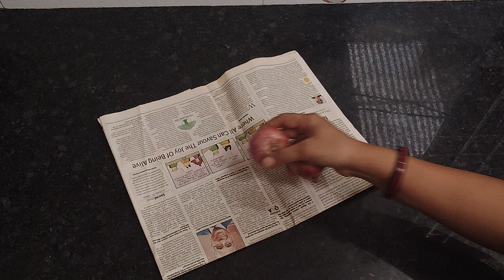न्यूजपेपर पर प्याज रखते ही, रोज-रोज का झंझट होगा खत्म kitchen tips# Money saving tips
kitchen tips in Hindi# best kitchen tips# amazing kitchen tips# useful cleaning tips# money saving tips# all time useful tips# useful tips and tric